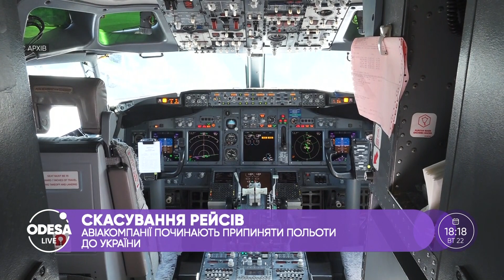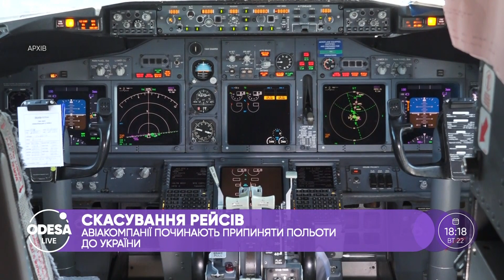Напружена військова ситуація / Труднощі політичних біженців / Як працює водолазна служба?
00:00 — Вступ;
00:11 — Військова техніка на тимчасово окупованій території;
00:55 — 47 порушень режиму припинення вогню;
02:28 — Заклик до громадян не розповсюджувати відео з переміщенням військової техніки;
02:45 — Авіакомпанії починають припиняти польоти до України;
03:22 — Навчання СБУ;
03:59 — Як потрапити до тероборони?
08:59 — Проблеми політичних біженців;
10:48 — Чергове замінування в Одесі;
11:15 — Побили сокирою;
13:10 — Стрілянина у Стамбульському парку;
13:35 — Затримали з партією наркотиків;
14:22 — Пожежі в екосистемах;
15:12 — Пожежна безпека в університетах;
18:55 — Смерть у воді;
23:44 — Небезпечний улов;
24:10 — Нечесні забудовники;
26:12 — Транспортна інфраструктура;
30:03 — Затори в Одесі.